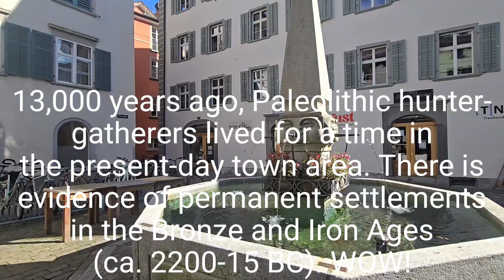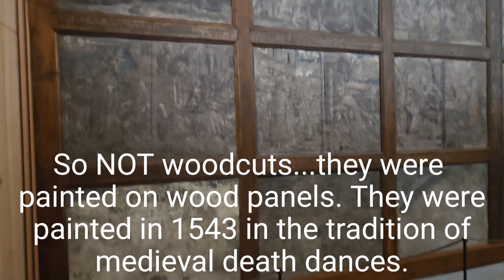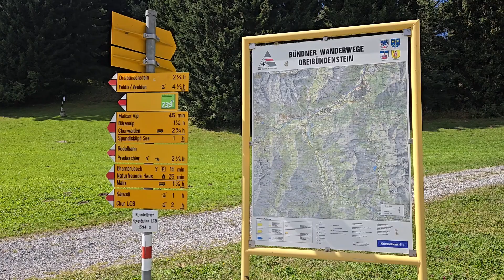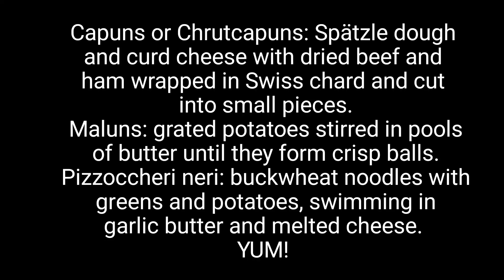WANDERING AROUND LOVELY CHUR!! UP BRAMBRÜESCH MOUNTAIN!! STUFFING MYSELF WITH SWISS DELIGHTS!